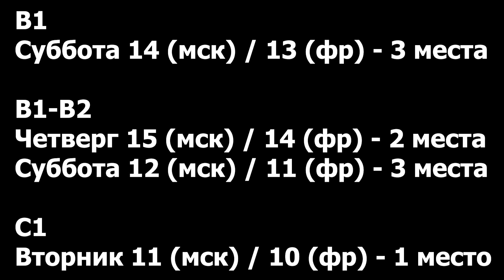Свободные места в разговорном клубе!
Salut ! Привет!
В этом видео я вам сообщаю о том, что есть свободные места в следующих группах:
- по субботам в 14 (мск) / 13 (фр) для уровня В1
- по четвергам в 15 (мск) / 14 (фр) для уровня В1-В2
- по субботам в 12 (мск) / 11 (фр) для уровня В1-В2
- по вторникам в 11 (мск) / 10 (фр) для уровня С1

Если у вас есть вопросы, вы можете их задать в комментариях, и я вам отвечу :)

00:00 - Intro
00:14 - Группа B1
01:32 - Группы В1-В2
02:02 - Группа С1
02:25 - Как проходят занятия?
03:49 - Как записаться? Какая стоимость?
04:34 - Отзывы
04:49 - Конец
04:55 - Группы и дни